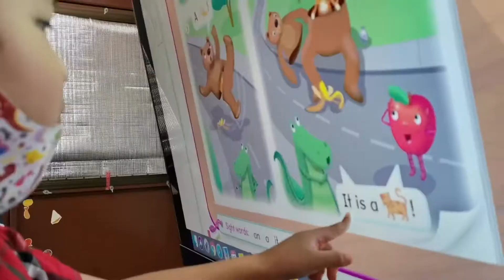น้องต้นน้ำ และ น้องชิต้า----ออกมาอ่านเรื่องสั้นให้เพื่อนๆฟังคร้าบบบบ เยี่ยมมากๆๆๆ​